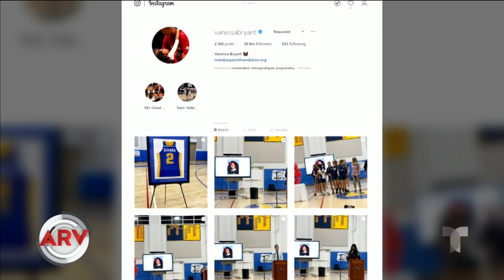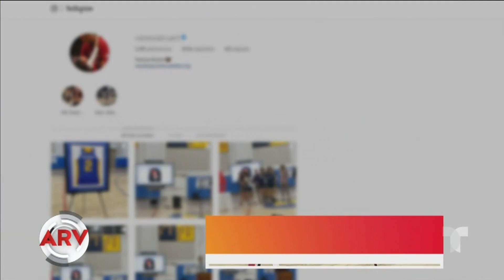Famosos ARV: Kobe Bryant y su hija reciben homenajes, Ozuna en Serie Del Caribe y más | Telemundo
Esposa de Kobe Bryant comparte conmovedores homenajes sobre su hija y esposo, Ozuna y David Ortiz encargados de lanzamiento en Serie del Caribe y más entretenimiento.